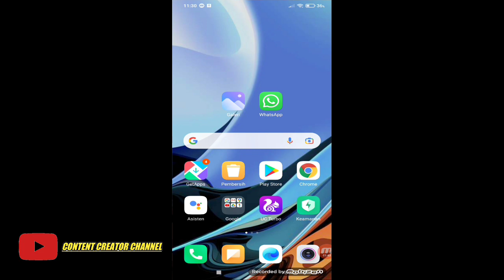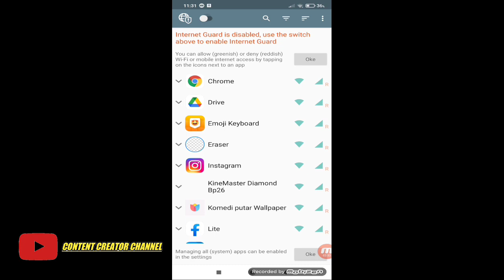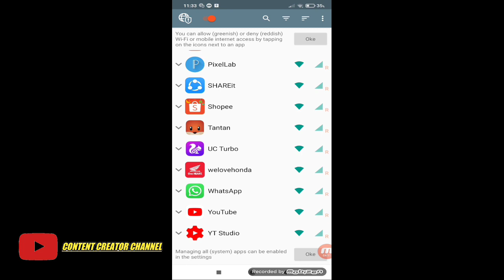Cara Menonaktifkan Wa Sementara Tanpa Mematikan Data Seluler Terbaru 2022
cara menonaktifkan wa sementara tanpa mematikan data seluler

🙏 Filenya Cari sendiri di Di google. Karena Link Drivenya eror